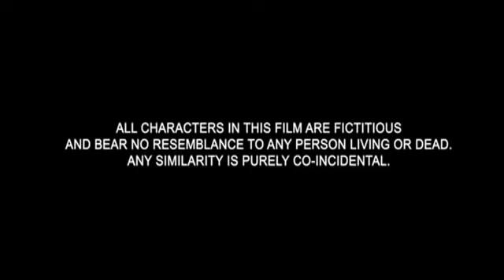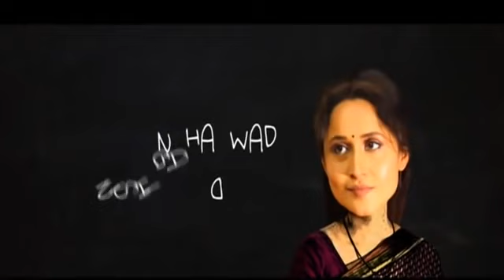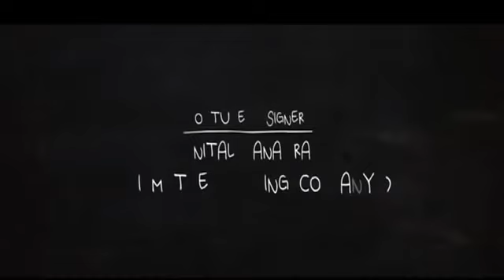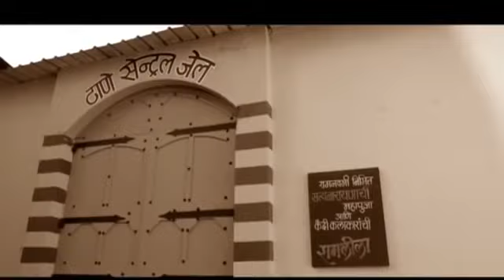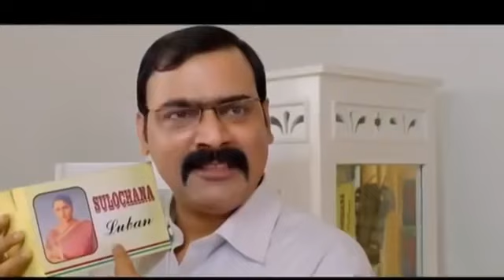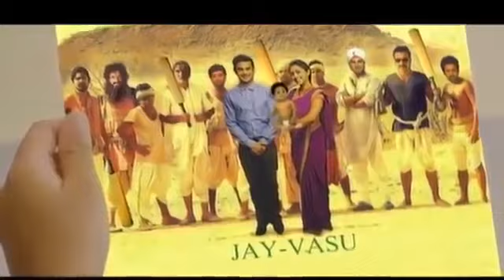New Marathi Comedy Movie 2020 | Movies Bang Marathi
मराठी चित्रपट पहाण्यासाठी कृपया आमच्या चॅनेलला subscribe करा, video ला like  करा, comment करा आणि बेल बटन क्लिक करण्यास विसरू नका जेणेकरून आम्ही upload केलेले नवनवीन videos सर्वात आधी तुम्हाला बघायला मिळतील.
To watch Marathi movies, please subscribe to our channel, like the video, comment and don't forget to click the bell button so that you can be the first to see the new videos we have uploaded.

Jay, an orphan, lives happily with his uncle and a set of close friends in Dubai. Things change when his uncle stops his allowance to cover the expenses.